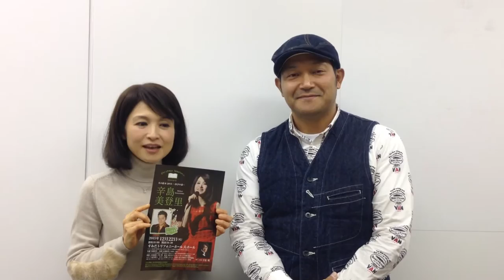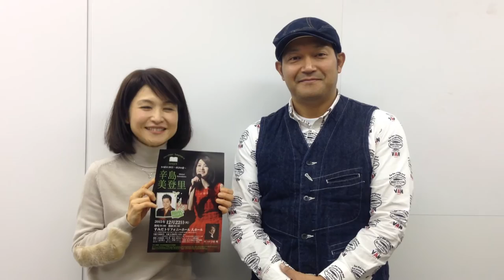辛島美登里さん、山口智充さんから「Christmas Symphonic Concert 冬の絵本 2015 ～再びの恋～」に向けたコメントムービーが到着！